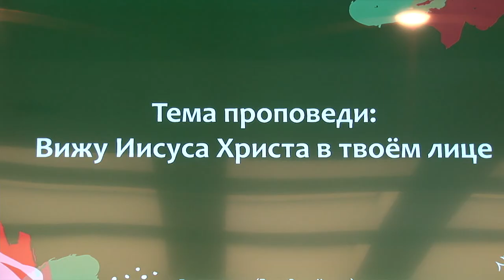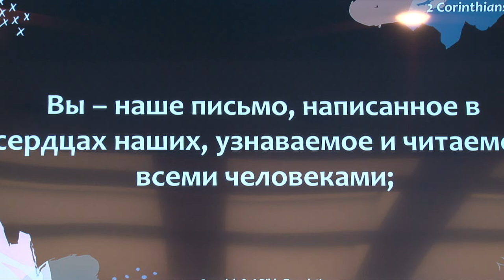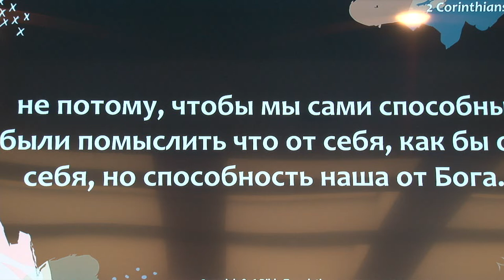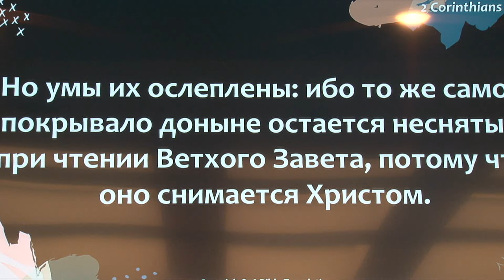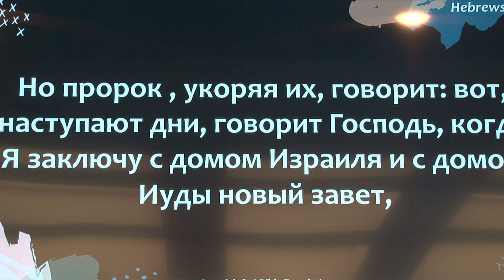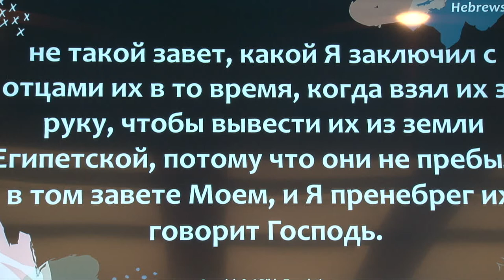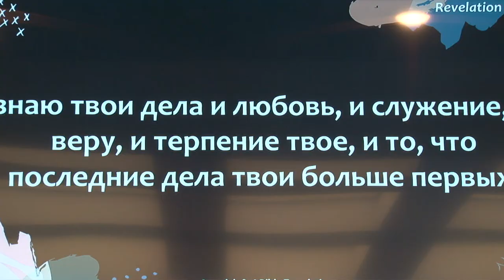Вижу Иисуса Христа в твоём лице. Проповедует пастор Геннадий Ни